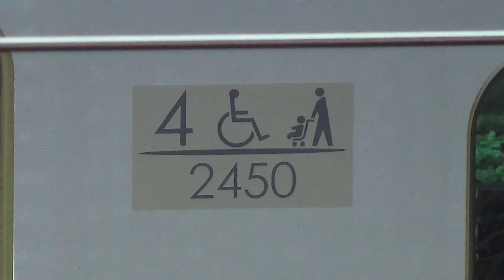最後と思われる東急2020系 2150F 甲種輸送搬入